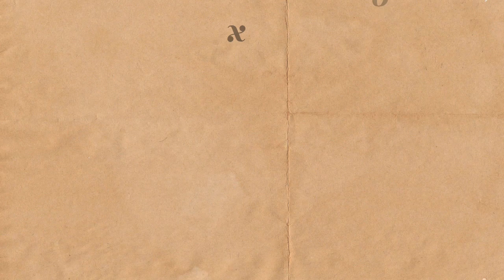oftroposphere#science 12km kilometer by Tutorkhan#